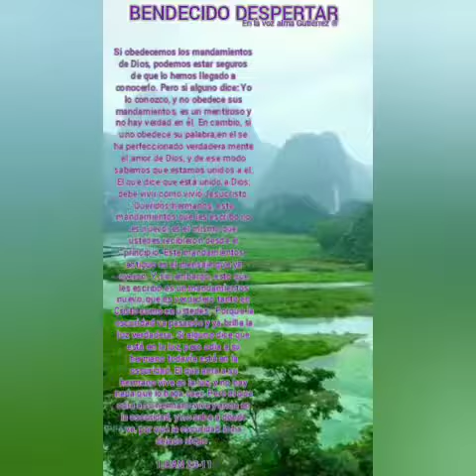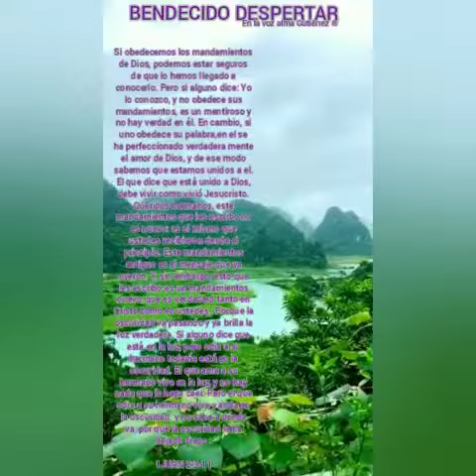BENDECIDO DESPERTAR En la voz alma Gutiérrez.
lectura bíblica por un milagro de vida 🙏